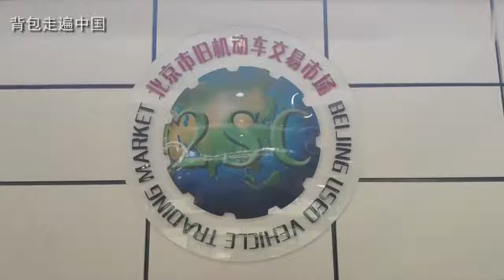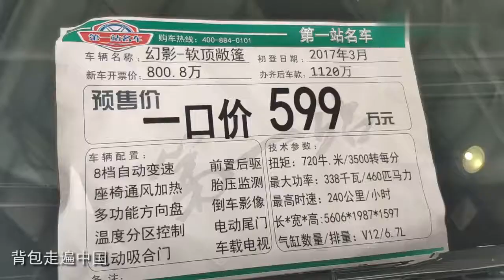北京二手车市场，千万豪车劳斯莱斯的款式，全国没有这么齐全的